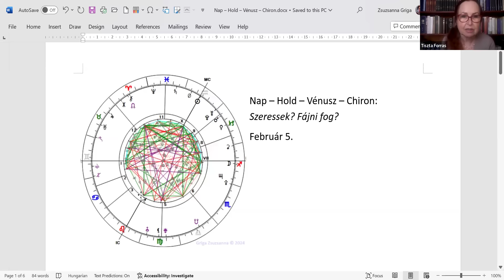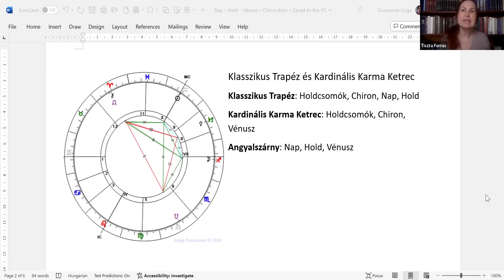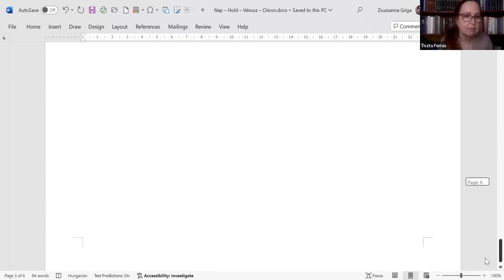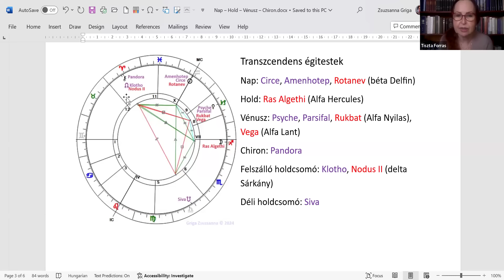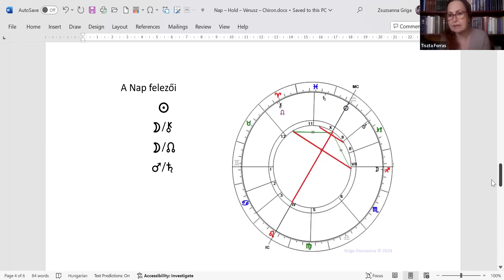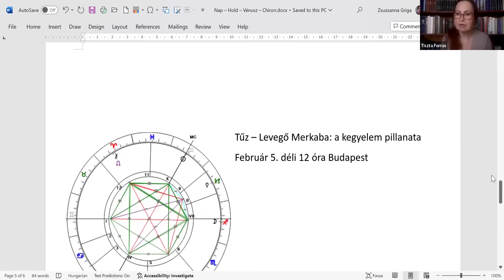Nap – Hold – Vénusz – Chiron: Szeressek? Fájni fog?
Február 5.-én a déli órákban az Utolsó Negyedben járó Hold, a Bak Vénusz és a Kos Chiron a holdcsomókkal alkot egy alakzatot, ami egyrészt pontosan leírja „a szeretet fáj” érzését, másrészt a gyógyulást is elősegíti.